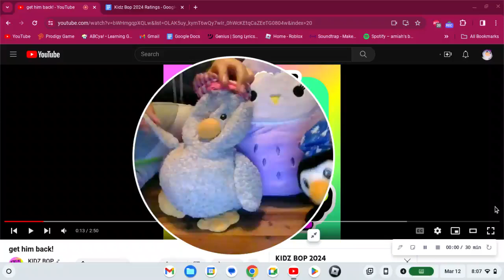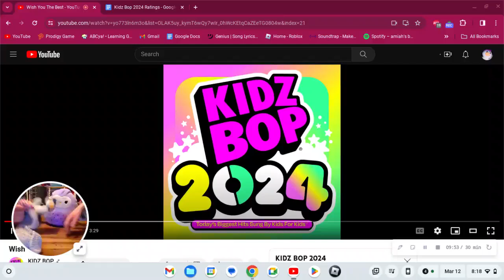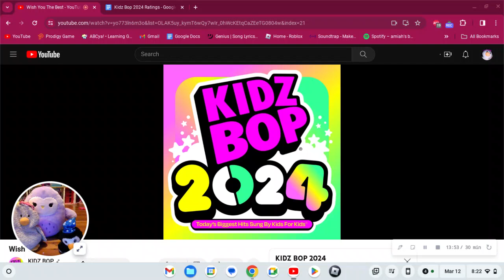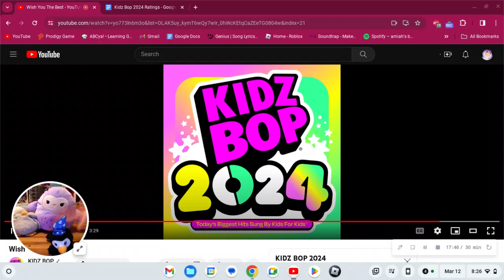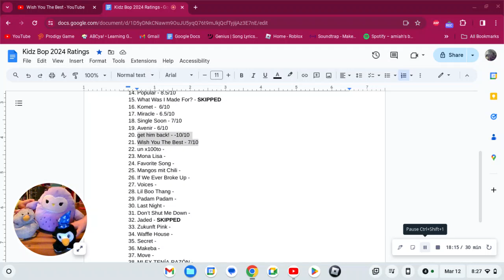Quack Reacts to Kidz Bop 2024 Pt.6! (Ft, Scarlito and Pluck)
Hi quack pack its me quack! And today me and my friends  are back reacting to kidz bop 2024!